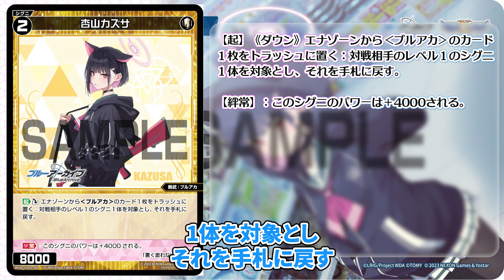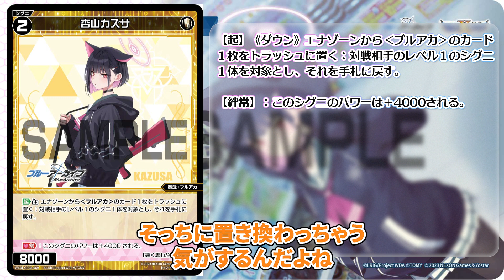【WIXOSS】ブルアカ カード紹介18 杏山カズサ【ウィクロス】